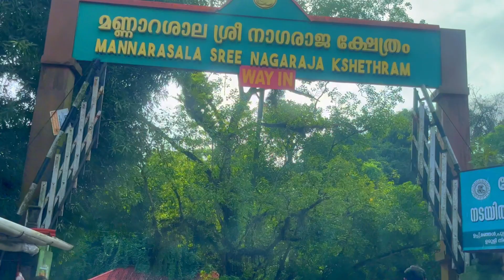Temples - A Walkthrough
A Walkthrough some of the temples in kerala.